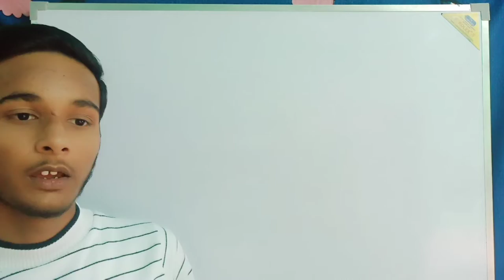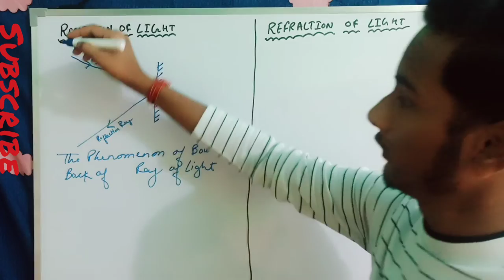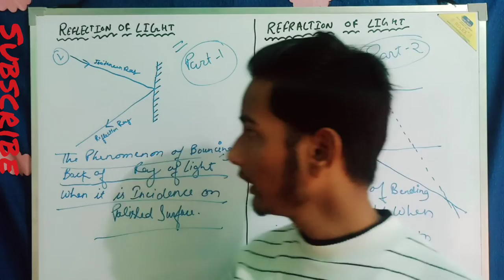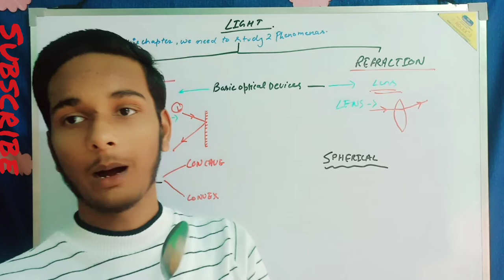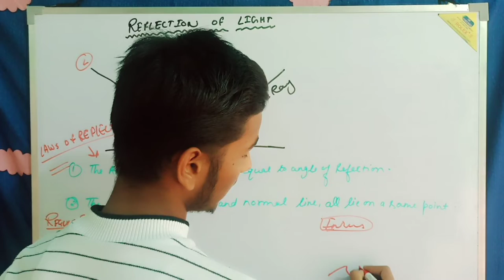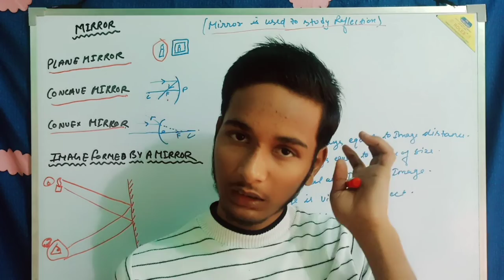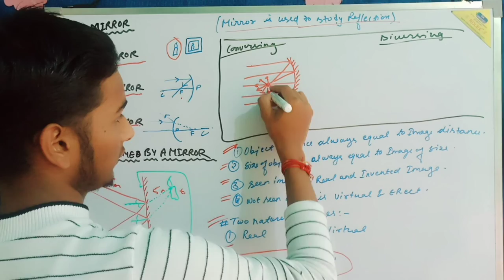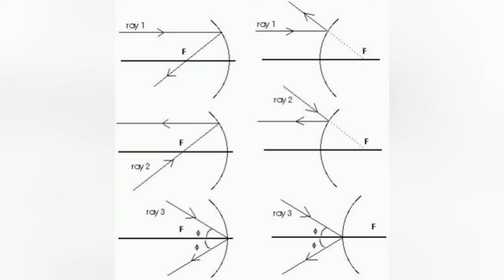CLASS - 10 || PHYSICS || CHAPTER - 1 ( PART 1) // LIGHT - REFLECTION AND REFRACTION || 99+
Hello,
        DEAR VIEWERS

  I hope this video is very useful to you. And you enjoy this video . Fun Fun ka sath study bhe ho gayi .

Acha laga to comment karka batana .

 SAY YOUR ANY DOUT.